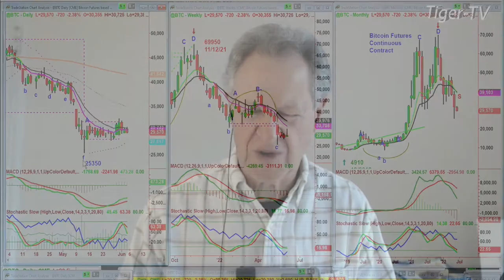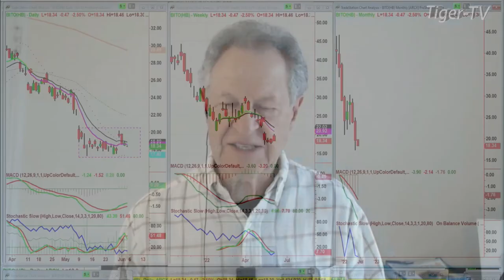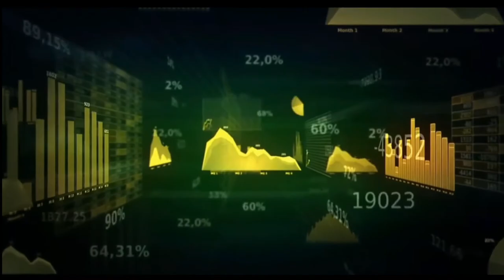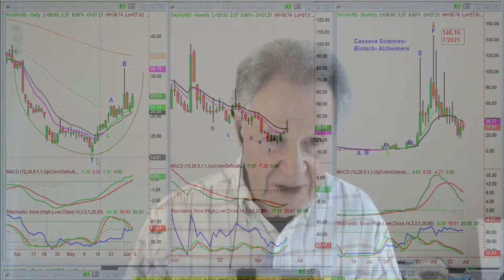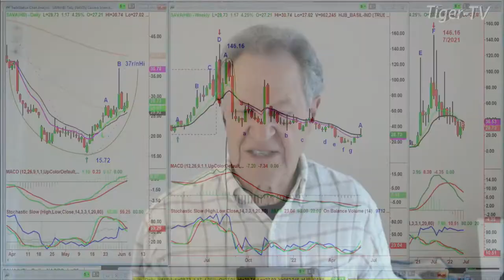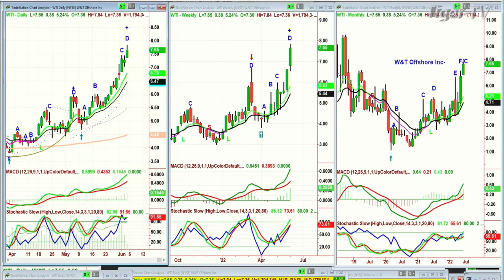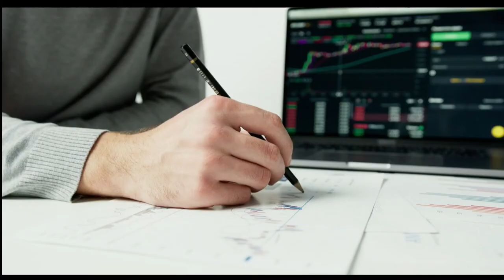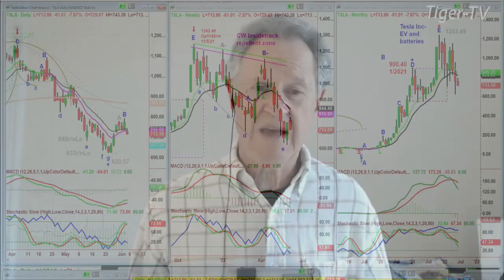June 3rd, Tiger Technician's Hour on TFNN - 2022